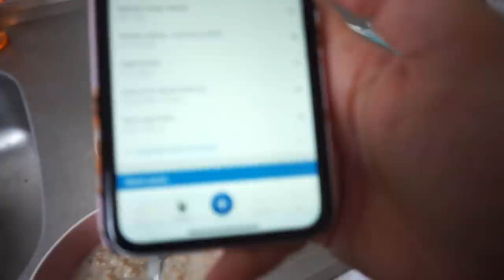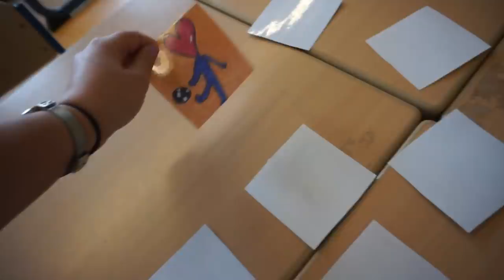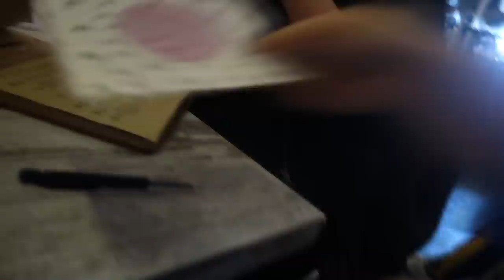Deze weekvlog is veeel te laat en ook nog eens heel saai, sorry | WEEKVLOG #68 | Charlotte Blitzblum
Montuur firmoo: YSL5918M
50% korting met code d4a2b

il je op de hoogte blijven van mijn leven en een melding ontvangen als ik een nieuwe weekvlog plaats?

• APPARATUUR •
Thuis: Sony Alpha 5100 + Sony SEL 50mm F/1.8 OSS lens.
Vlogs: Sony Alpha 5100 + Sony 16-50mm lens.
Edit: Sony Vegas Pro 13.
Thumbnails: Picmonkey.